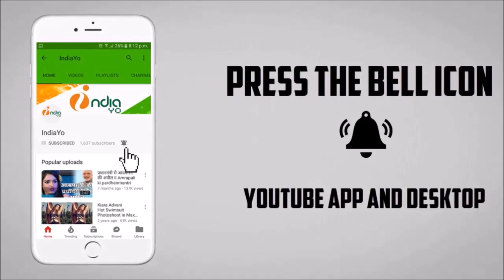खेसारी लाल यादव ने बताया दिल्ली की सीट जीतेंगे आखिर मनोज तिवारी - Delhi Khesari Manoj Tiwari